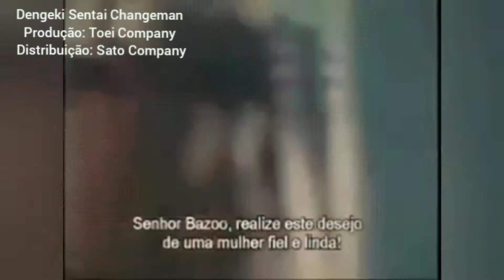AS 10 VILÃS MAIS BELAS DO TOKUSATSU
EITA MENINO, EITA, MENINA!!

Dessa vez, abordaremos sobre as vilãs que encantaram gerações.
Dentre elas: Kilza, Ahames, Rainha Cosmos, Luna, Lady Gold, Lami,
Malshina, Scape, Clay Doll e Benikiba.